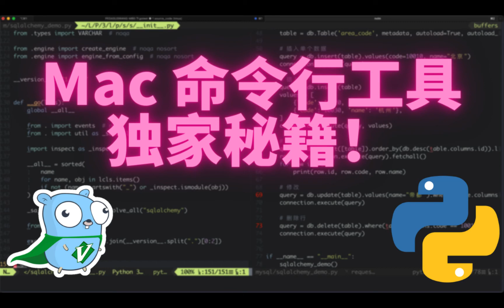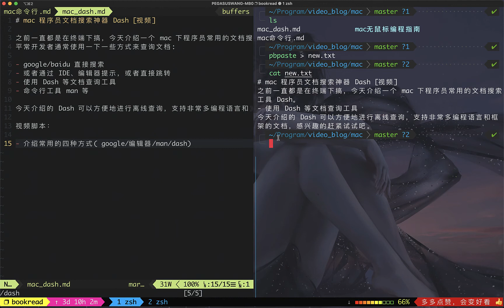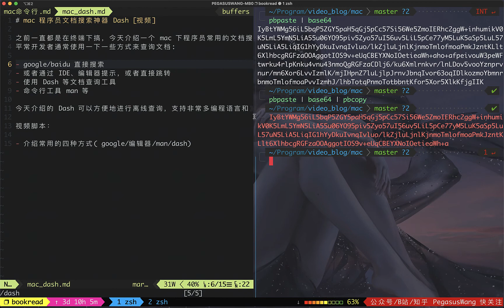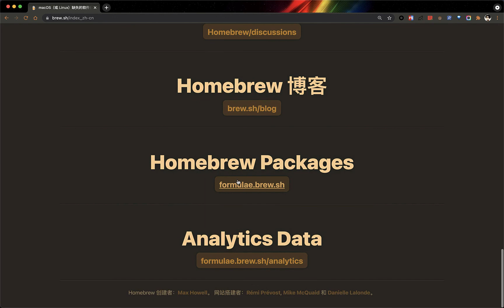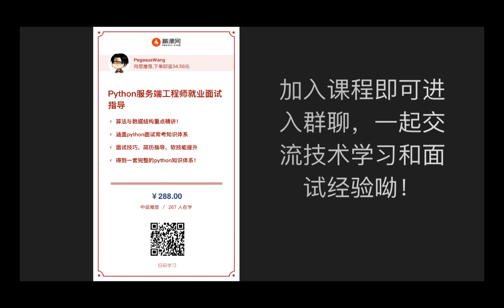mac 独家命令行神器，提升你的效率!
今天给大家介绍几个 mac 独有的命令行工具，学会了可以提升你的工作效率！